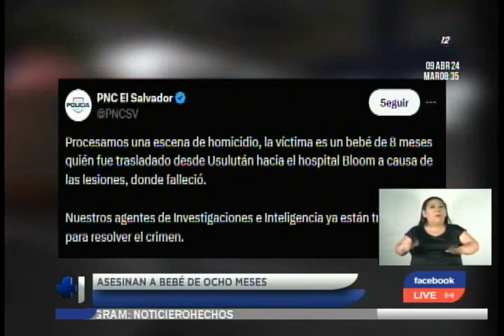Expolicía acusado de intento de homicidio seguirá en prisión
El exagente es el principal sospechoso de golpear a un joven en Santa Ana hasta dejarlo en silla de ruedas. La familia del afectado se negó a conciliar con el investigado.